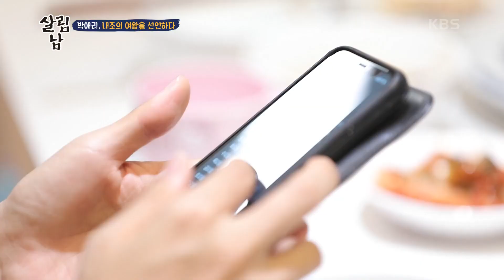창과 방패의 대결!! 말리는 현준과 같이 가고 싶은 애리 [살림하는 남자들/House Husband 2] 20200829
창과 방패의 대결!! 말리는 현준과 같이 가고 싶은 애리